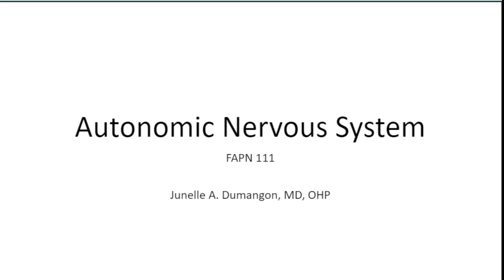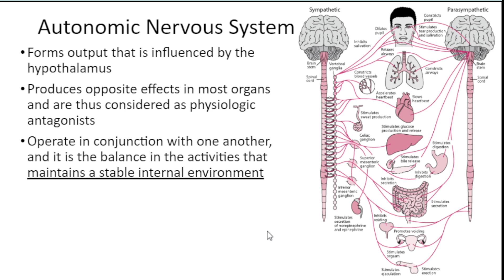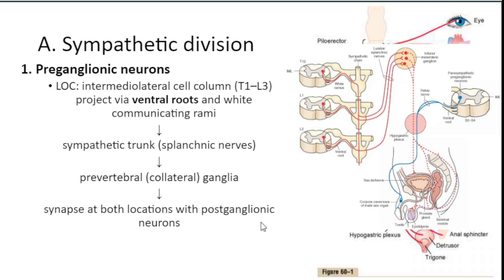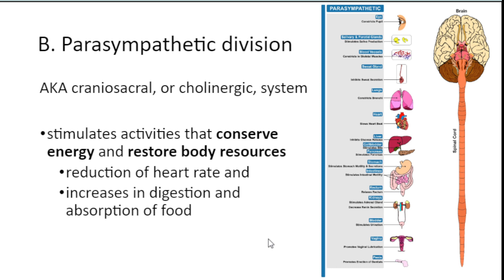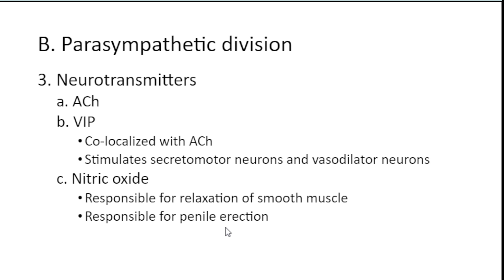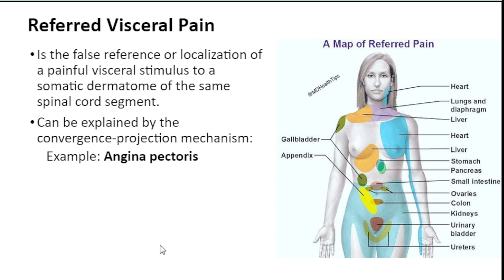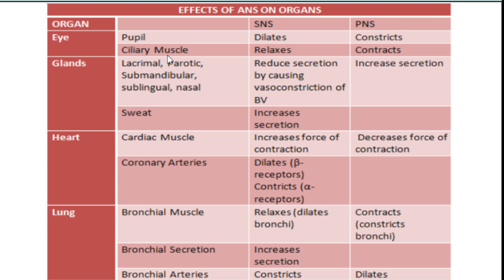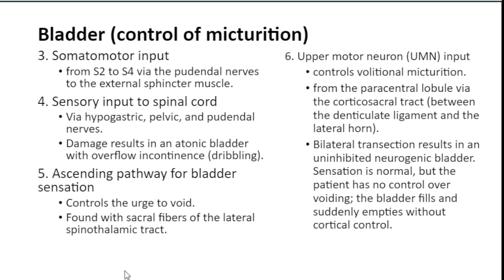FAPN:: Autonomic Nervous System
A discussion about Functional Anatomy and Physiology of the Neuromuscular System (FAPN) for Our Lady of Fatima University College of Physical Therapy
Source: Snell and Guyton